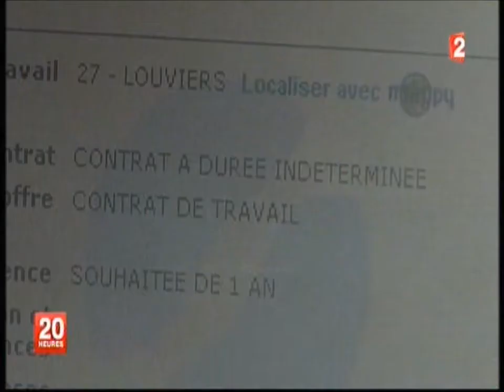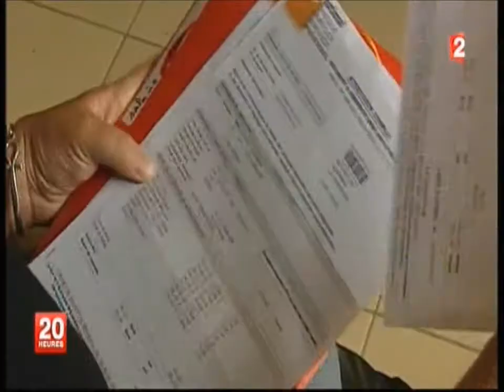RSA c'est repartie pour un tour.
Le libéralisme se mord la queue. Acheter la paix sociale devient chère.